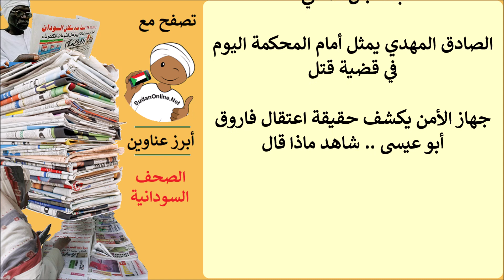عناوين الصحف السودانية الصادرة اليوم الاربعاء 26 ديسمبر 2018م